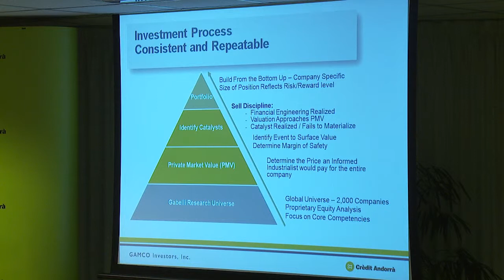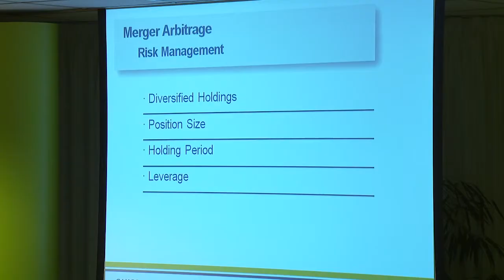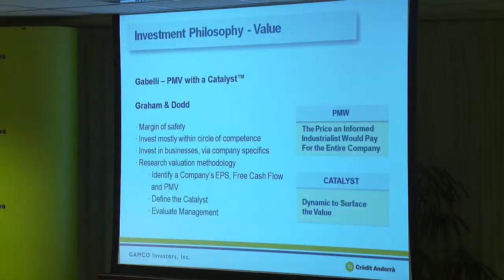Grupo Crèdit Andorrà comercializará el fondo GAMCO International SICAV Merger Arbitrage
Los integrantes de la compañía norteamericana GAMCO Investors, Ralph Rocco i Robert Leininger, han ofrecido una conferencia titulada 'Renda variable americana: dos fórmulas para invertir con éxito'. Rocco ha presentado el fondo GAMCO International SICAV Merger Arbitrage, que comercializará el Grupo Crèdit Andorrà en exclusiva en Andorra, a través de Crèdit Andorrà, y España, a través de Banco Alcalá, y ha indicado que basa su estrategia en invertir en compañías que están en procesos de fusiones o adquisiciones.